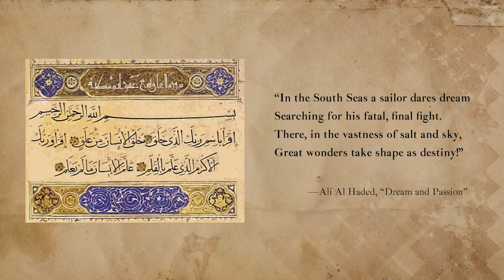Lesson 24: The inn: a place of magical encounters